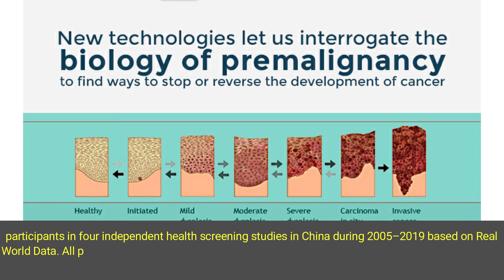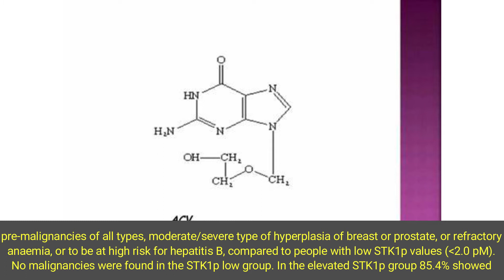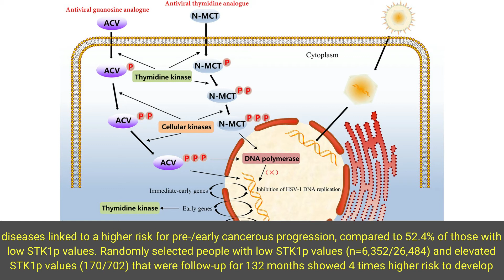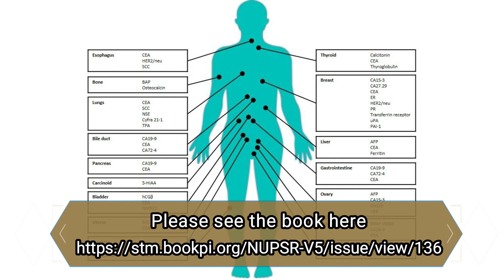Serological Thymidine Kinase1 is a Biomarker for Early Risk of Tumours Progression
Serological Thymidine Kinase1 is a Biomarker for Early Risk of Tumours Progression —Real World Data from a Health Screening Study on a Cohort of 35,365 People

Serological thymidine kinase 1 (STK1p) is a reliable proliferation marker for prognosis, monitoring tumour therapy, and relapse. Here we investigated the use of STK1p in health screening for early detection of pre-malignant and malignant diseases. The investigation was based on 35,365 participants in four independent health screening studies in China during 2005–2019 based on Real World Data. All participants were clinically examined. The concentration of STK1p was determined by a sensitive chemiluminescent dot blot ECL assay. The ROC-value of the STK1p assay was 0.96. At a cut-off STK1p value of 2.0 pM, the likelihood (+) value was 236.5, and the sensitivity and the specificity were 0.78 and 0.99, respectively. The relative number of city-dwelling people with elevated STK1p values ( g.t 2.0 pM) was 0.8% (198/26,484), while the corresponding value for the group of oil-field workers was 5.8% (514/8,355). The latter group expressed significantly higher frequency of refractory anaemia, fatty liver, and obesity, compared to the city dwellers, but no cases of breast hyperplasia or prostate hyperplasia were observed. Furthermore, people working in oil drilling/oil transportation showed higher STK1p values and higher frequency of pre-malignancies and benign diseases than people working in the oil-field administration. In the STK1p elevated group of the city-dwelling people, a statistically significantly higher number of people were found to have malignancies, pre-malignancies of all types, moderate/severe type of hyperplasia of breast or prostate, or refractory anaemia, or to be at high risk for hepatitis B, compared to people with low STK1p values (l.t 2.0 pM). No malignancies were found in the STK1p low group. In the elevated STK1p group 85.4% showed diseases linked to a higher risk for pre-/early cancerous progression, compared to 52.4% of those with low STK1p values. Randomly selected people with low STK1p values (n=6,352/26,484) and elevated STK1p values (170/702) that were follow-up for 132 months showed 4 times higher risk to develop malignancies among people with elevated STK1p values, compared to people with low STK1p values. The risk value was calculated from an expected cancer incident rate of 0.2% among the people with low STK1p, based on official cancer statistic in China. We conclude that serological TK1 protein concentration is a reliable marker for risk assessment of pre/early cancerous progression.